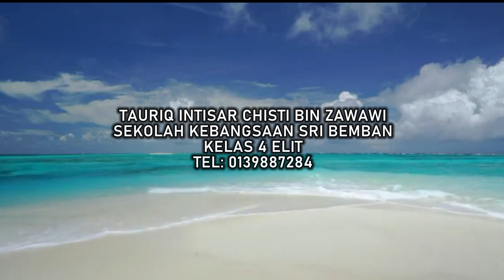TAURIQ INTISAR CHISTI # SK SERI BEMBAN # PANTUN SR